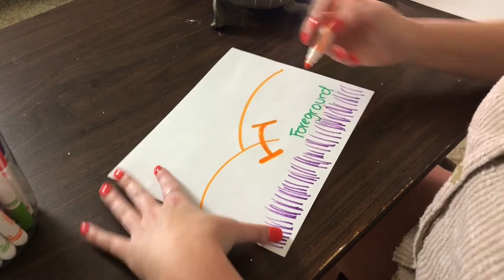TRIFECTA LESSON (Background, Middleground, & Foreground)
Short explanation of how to include Background, Middleground, & Foreground into your artwork. Bring depth to your own artwork by adding these simple things!

[Lessons are for students in the Talented Arts Program]